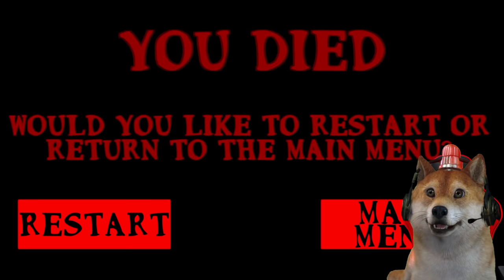INI AKIBAT NYA KALO PERGI KE HUTAN SENDIRIAN!!! - Siren Head: The Siren's Forest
Guys hari ini obit akan bermain game Siren Head nih!!! jadi di sini kayak game uji nyali gitu  nih kayak nyaaa, btw ini suasana nya serem banget wkkwkw